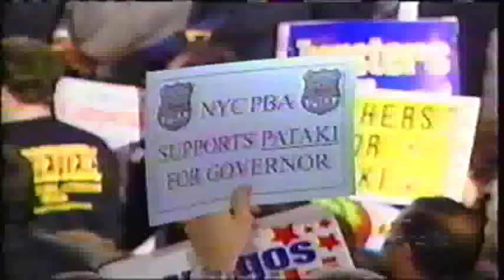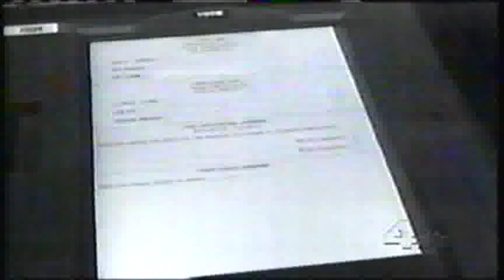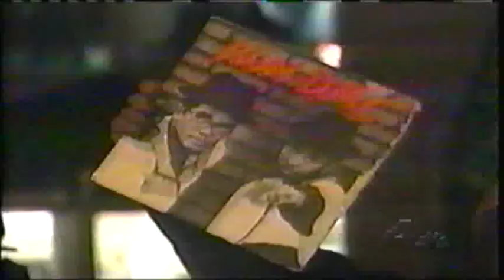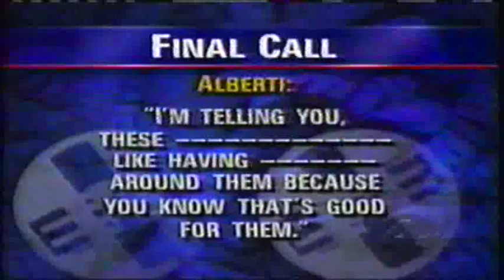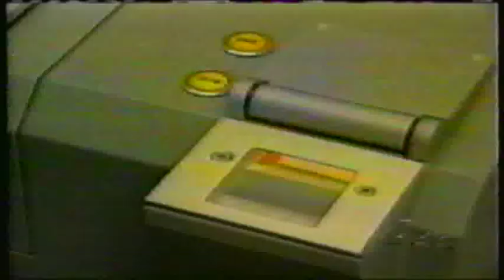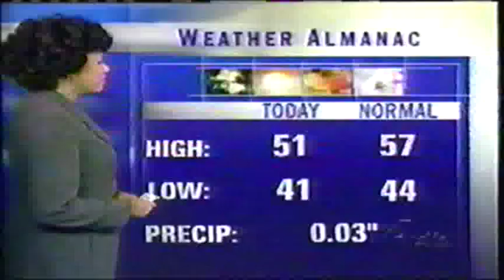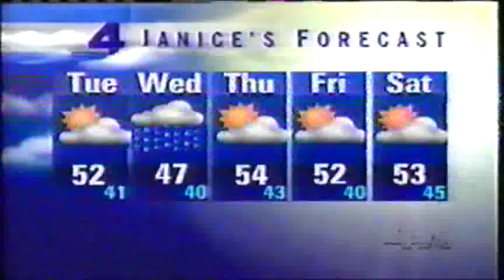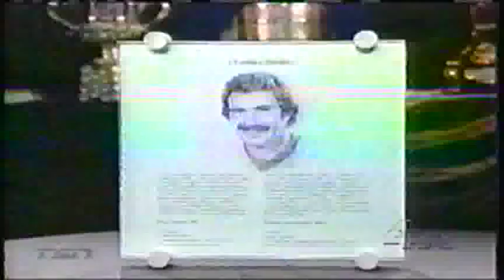WNBC Newschannel 4 11-4-2002 (Partial)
Another partial newscast, this time from WNBC in New York. As you can see, they were undergoing the beginnings of an overhaul around this time before the major changes came later in 2003. They still had the infamous "Red Line" graphics & Edd Kalehoff's theme, but at least the set (Albeit temporary) was a vast improvement from what they had before.